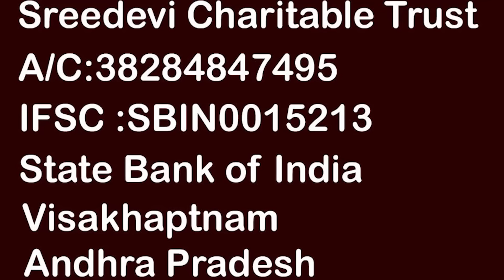అమ్మ నాకేందుకు ఈ కష్టం తట్టుకోలేకపోతున్నాను | Sridevi Helping Poor Peoples | Ms Sridevi